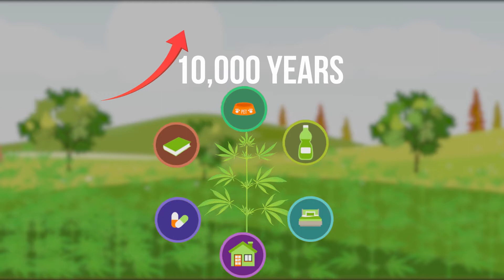Hemp & Cannabis: Whats the Difference?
Do you know the difference between hemp and cannabis?

Maybe you think they are one and the same thing.

They look pretty similar and both come from the plant species Cannabis sativa.

However, just because two plants have the same ancestors, that doesn’t mean they both grow up to be the same.

While cannabis, with high levels of THC, was produced for its psychotropic, or recreational drug use, hemp, which has far lower amounts of THC in it, was grown for a more commercial purpose.

Up until 1973, hemp was grown freely and used for its fibrous properties.

So, for over 10,000 years hemp was used to make rope, paper, and for cloth to cover furniture or for making clothes.

Then, in 1973, much of it stopped.

That was when the Americans banned hemp because it had THC in it.

That has now changed and much of today’s CBD oil actually comes from hemp?

While it may have small quantities of THC in it, it has the same levels of CBD as the cannabis plant.

What we want to know is if any of you have tried smoking hemp to see if anything happens.